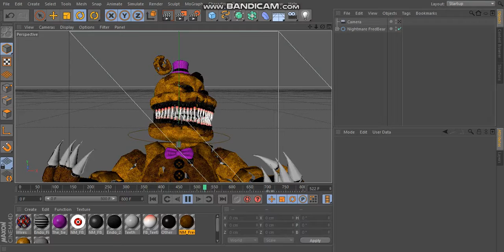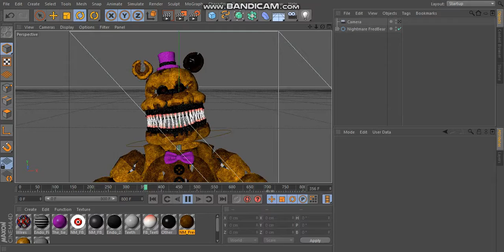nightmare fredbear test c4d immortals